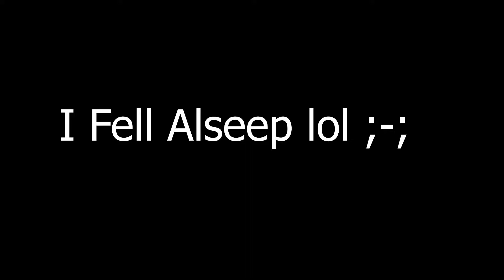Anime Mania - Isn't This Supposed To Be A 50% - Road To Mythical DIO OVER HEAVON!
(Only 10% Done)K guys i finally got the discord server up it still not finish but got lots of the basic already built up into it i think. :D

(music From Intro And Outro)